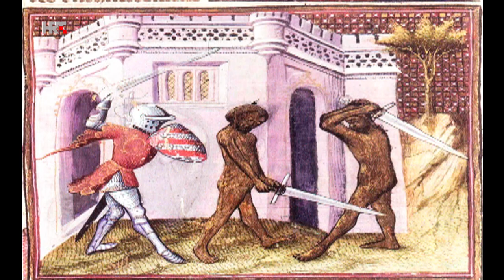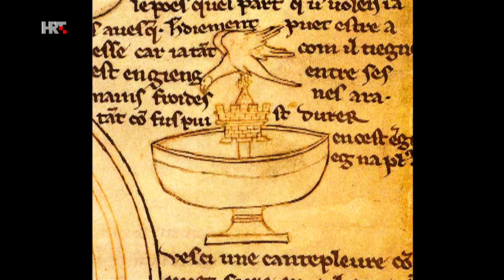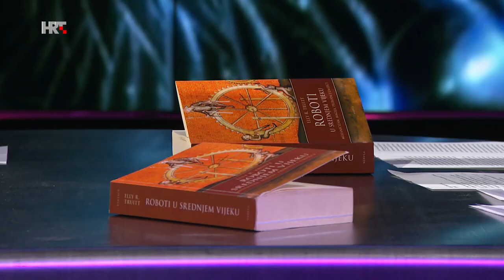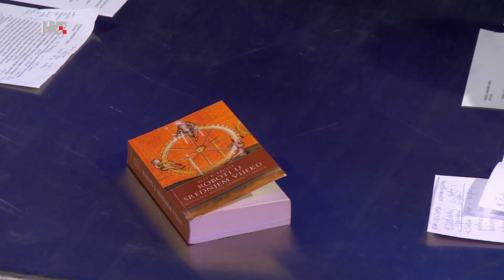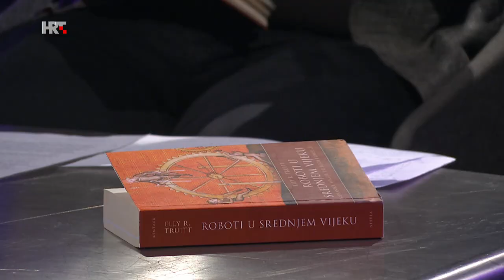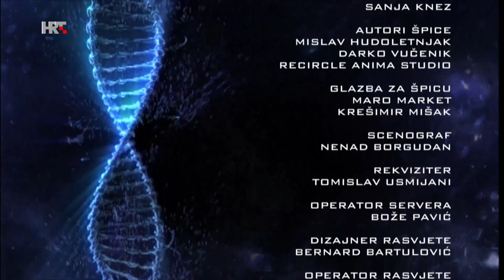Na rubu znanosti: Roboti u srednjem vijeku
Zlatne ptice i zvijeri, glazbene fontane i roboti sluge...

Srednjovjekovni roboti poprimali su razne oblike. I bili su puno više od lijepih kurioziteta. Automati su stajali na stjecištu prirodne znanosti - kako magije tako i tehnologije - karike između umijeća i prirode.

Roboti u srednjem vijeku obavljali su mnošto društvenih i kulturnih uloga - zabavu, proučavanje, proricanje, nadziranje...

Urednik: Krešimir Mišak